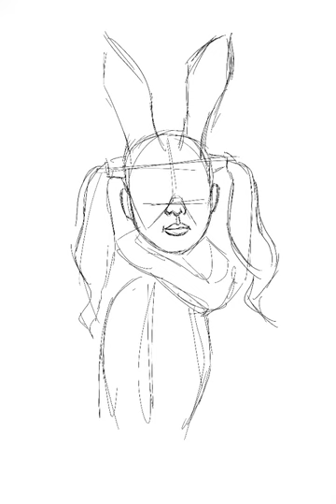Timelapse of Digital Painting - Girl with the Mask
The timelapse of my 4 nights digital painting